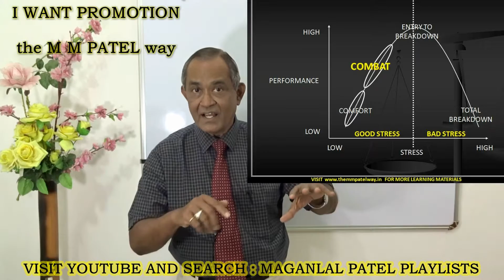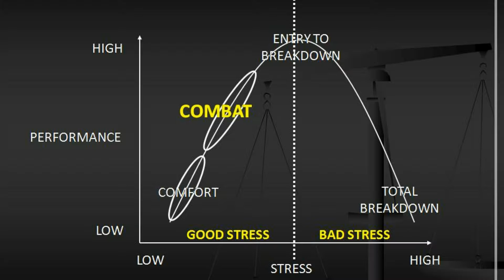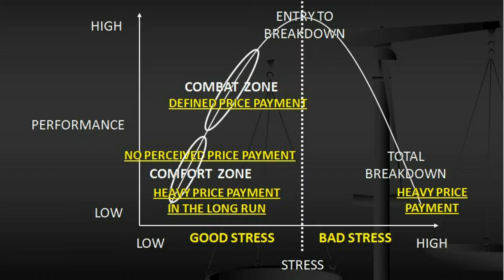013 I WANT PROMOTION STRESS VS PERFORMANCE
I WANT PROMOTION : A set of CONCEPT videos. A guide for sure shot success. The input would give an insight to see the present job differently - a guide to change mindset. The objective is to put the participants from the track of GROWTH to GROWTH-PLUS.